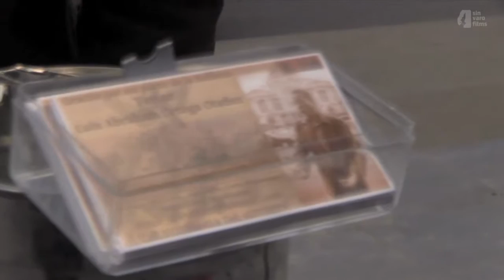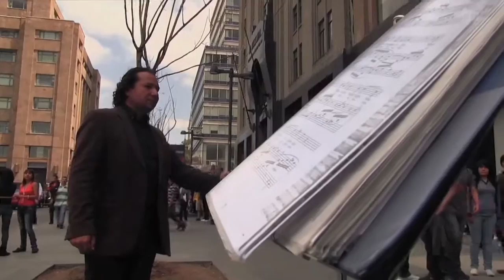INTÉRPRETE-Luis Abraham Ortega Otañez 03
Intérprete

Serie documental que cuenta la historia de músicos de la calle. Que buscan vivir sus sueños, en algunos casos compartir lo que les apasiona y en él procesos ganar alguna moneda.

Situada en el Centro Histórico de la Ciudad de México, retrata la etapa actual que vive el arte callejero.
Facebook.com/Sinvarofilms